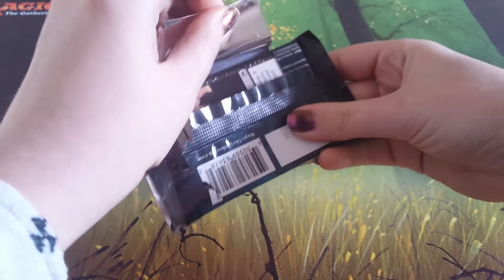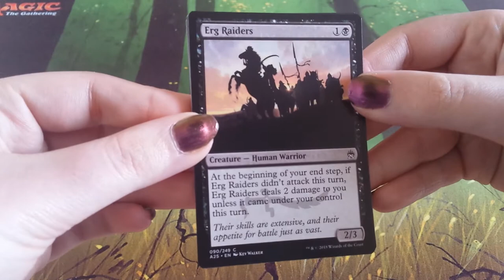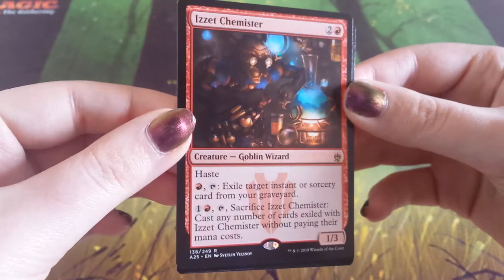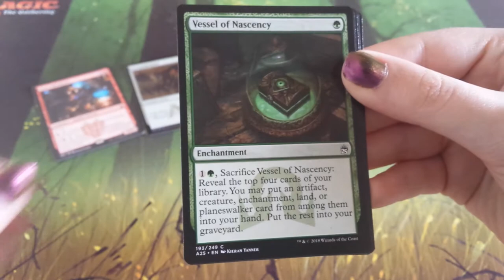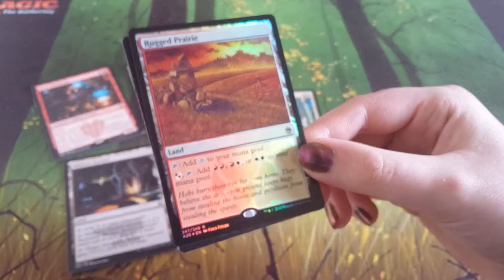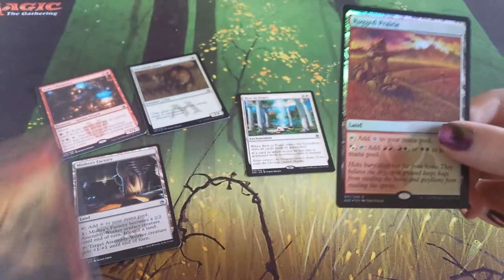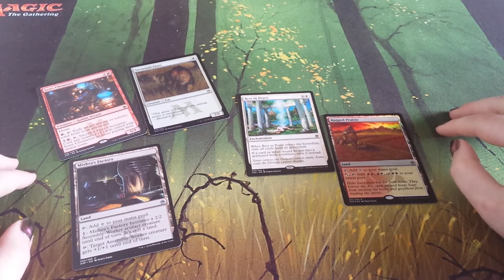Weekend Booster Opening (Masters 25!)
I honestly expected a bloodbath.

Like really, I saved these packs for April Fools and everything but the jokes on me I guess! Hello beautiful foil.

I am definitely considering picking up some more but then maybe we really should quit while we're ahead on this set.